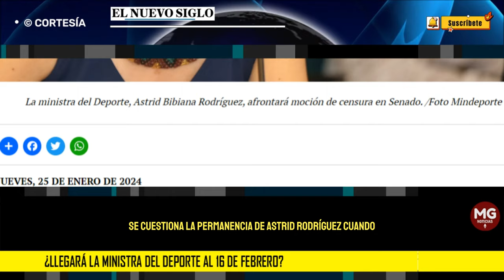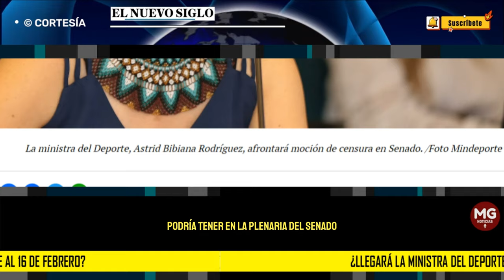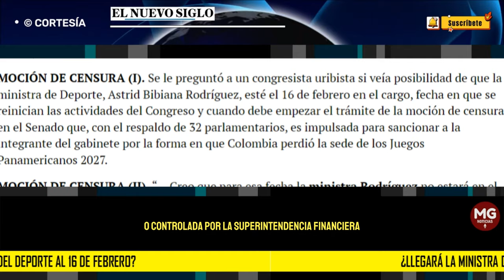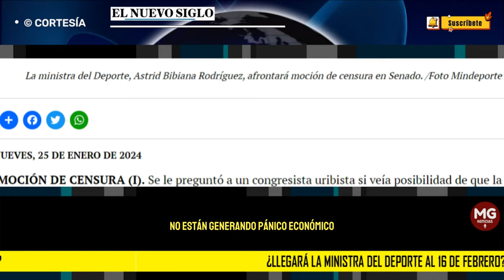⭕ ¿LLEGARÁ LA MINISTRA DEL DEPORTE AL 16 DE FEBRERO?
MOCIÓN DE CENSURA (I). Se le preguntó a un congresista uribista si veía posibilidad de que la ministra de Deporte, Astrid Bibiana Rodríguez, esté el 16 de febrero en el cargo, fecha en que se reinician las actividades del Congreso y cuando debe empezar el trámite de la moción de censura en el Senado que, con el respaldo de 32 parlamentarios, es impulsada para sancionar a la integrante del gabinete por la forma en que Colombia perdió la sede de los Juegos Panamericanos 2027.